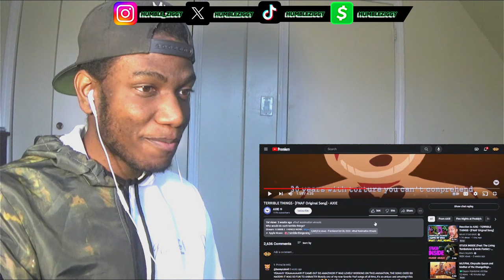THIS WAS COMPLETELY INSANE!! | AXIE - TERRIBLE THINGS [FNAF Original Song]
Today I'm Reacting To @AXIE - TERRIBLE THINGS [FNAF Original Song]